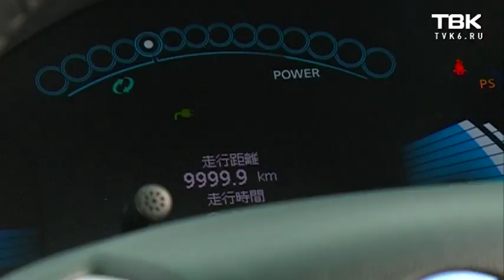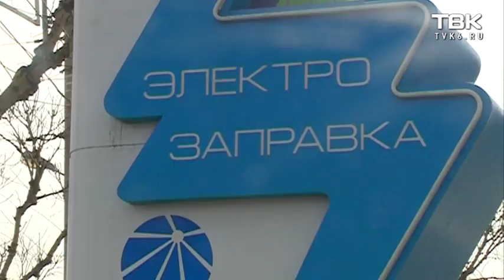Электрокары в Красноярске